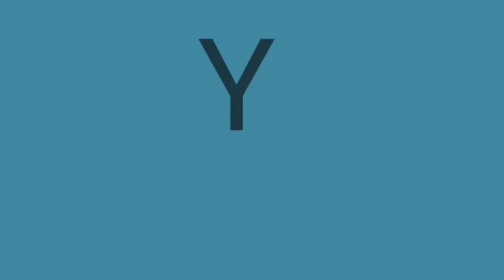LA RENGA 🇦🇷 "HABLANDO DE LIBERTAD" (Reacción Yelger Ramirez)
Reacción a 🇦🇷 LA RENGA 🇦🇷 tocando "HABLANDO DE LIBERTAD" una banda que suena muy bien tiene mucho peso.
tremendo concierto TIENES QUE VERLO